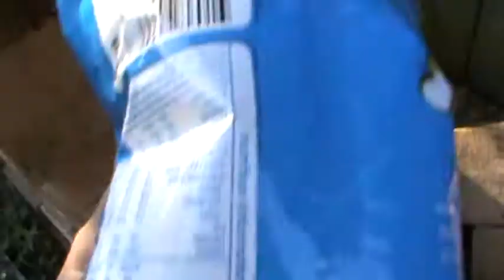Lama Armadillo The Amazon Part 2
Just like Bear Grills but less awesome